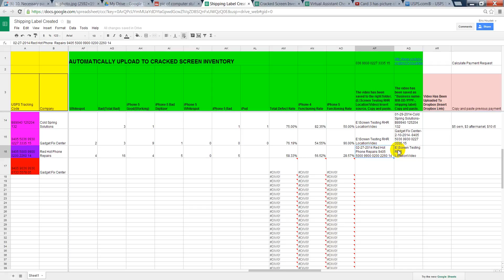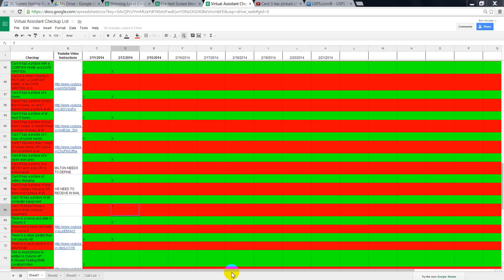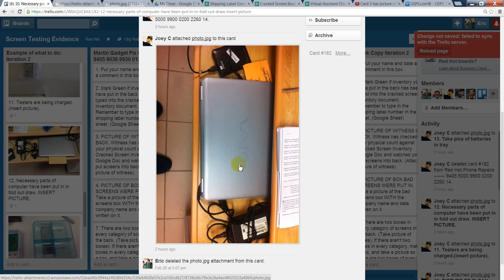Mistakes made on first testing part II